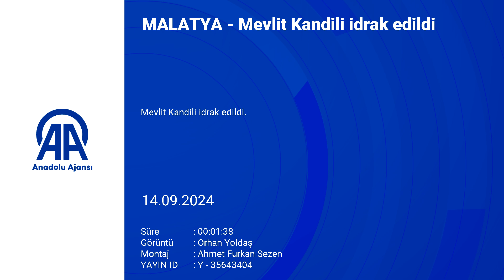MALATYA - Mevlit Kandili idrak edildi